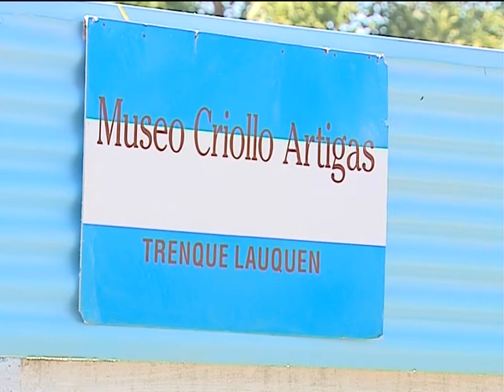Bossié dejó su arte en el Museo Criollo Artigas